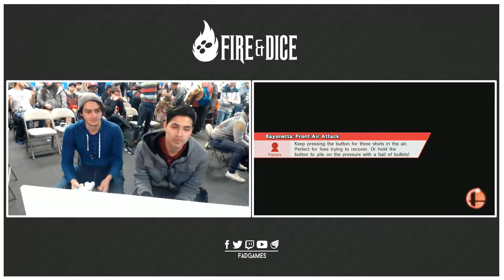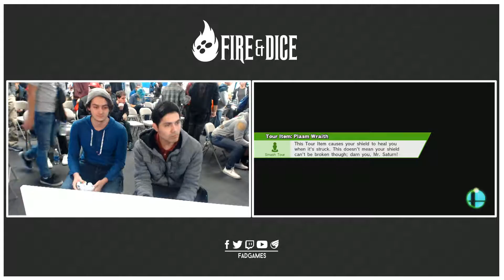Smash 4 Arcadian: THB | Sura (Mario) v SD_God (Bayonetta)